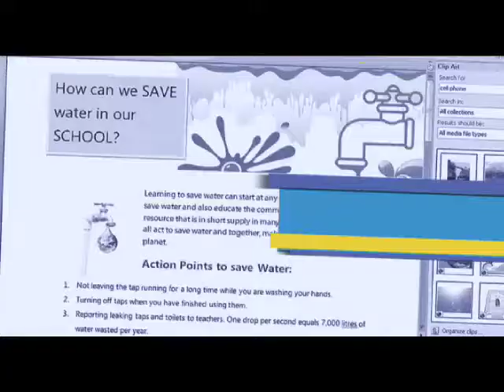RGBA Studios Showreel 2009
A montage of our show reel from 2009 showcasing work done in our second year of operation.Watch this space for the 2010 reel coming soon.